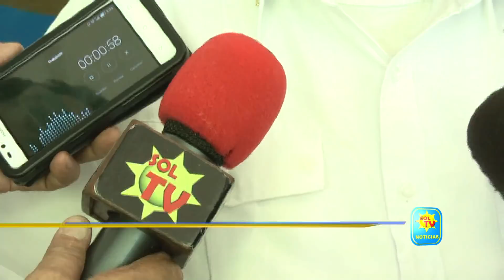CAPTURAN MUJER DESPUES DE DIEZ AÑOS DE ORDEN JUDICIAL